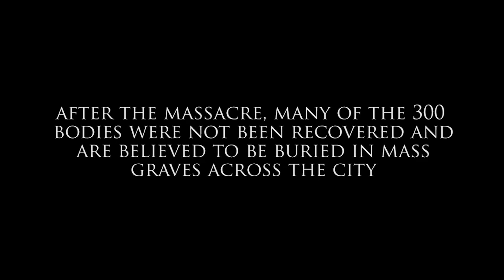Tulsa Race Massacre | Crank Lucas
Crank Lucas details the history of the Tulsa Race Massacre in Tulsa, OK from 1921. Mobs of angry whites poured into and burned down the historic Greenwood district, a prominent african-american community in the city of Tulsa also known as "Black Wall Street"